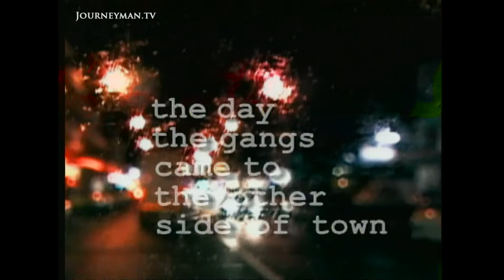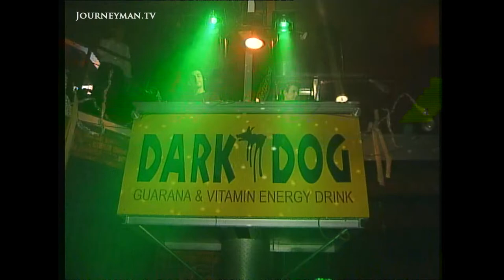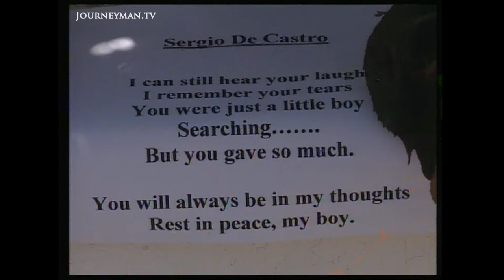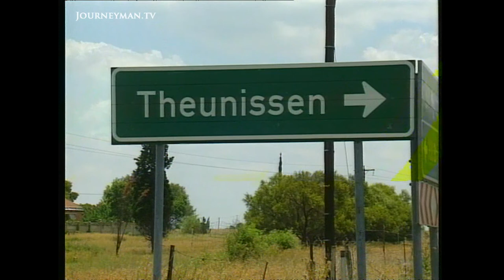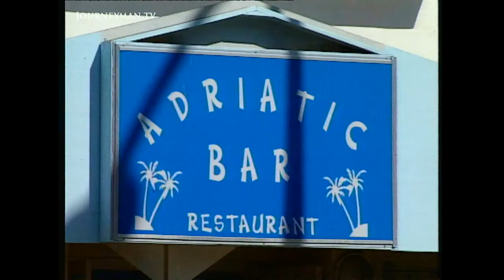Gay Men Brutally Targeted in Cape Town (2003)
Gay Massacre (2003) - A documentary about the massacre of several people who worked in a gay massage parlour in Cape Town, believed to be caused by local gangsters.

Produced by SABC Special Assignment - Ref 1695